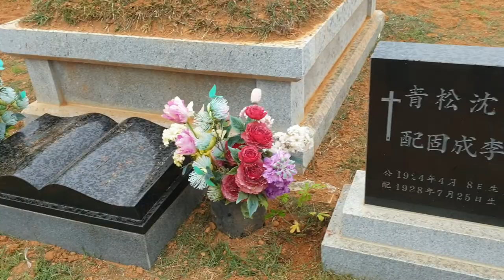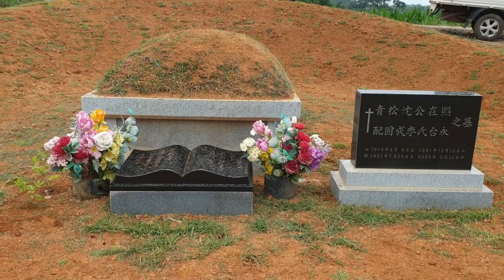사초 하는날(사초 마치고 할미꽃 모종~60개 심어 놓고 나니 비가 내림니다(부모님 산소)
사초 마치고 할미꽃
다 심고 나니 비가 내림니다
잔디가 잘 자랄거 같아요
부모님 산소!